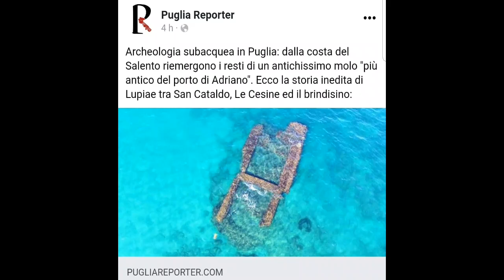Archeologia subacquea in Puglia: la storia inedita di Lupiae. I dettagli su